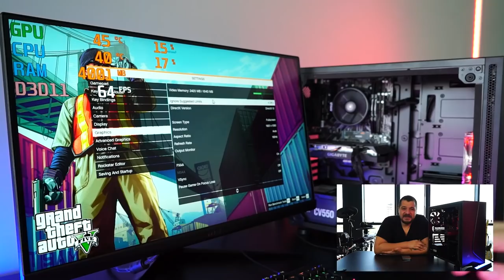1080P Kralı Oyuncu Sistemi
1080P Kralı İmkansız Fiyatlı Oyuncu Sistemi #3 (Ekran Kartı Fiyatına PC)

bu videoda uygun fiyatlı bir oyuncu sistemi topladık.

umarım seversiniz :)